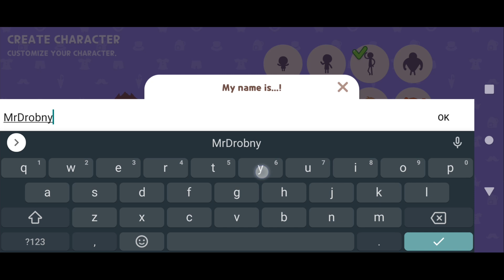👑PIERWSZY RAZ GRAM W PLAY TOGETHER 👑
Mordeczki dzisiaj pierwszy raz gram w 👑PLAY TOGETHER👑